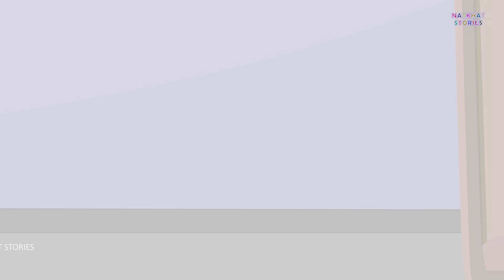गरीब की जादुई ट्रॉली बॅग | garib ki jadui trolley bag | Hindi kahaniya | moral stories